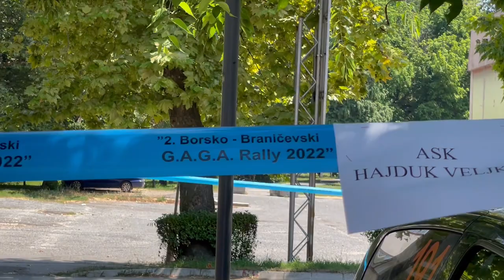BRDSKA TRKA NEGOTIN BUKOVO 2023